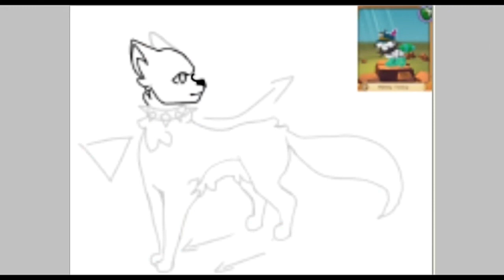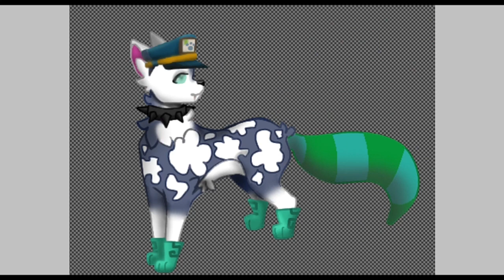Sushicat77 // Art Commission // OPEN // Read Desc // Ibis Paint X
Hey guys!
Art commissions are open!
Prices are as below:
Full Body - A Good Beta ⬇️
Half Body - A Fair Beta ⬇️
Headshot - A Small beta ⬇️
[Prices will range depending on art style!]
Naturalistic Art Style - more expensive ⬇️
Cartoon-ish Art Style - remains the same 🔵
Stay Safe, Stay Indoors!